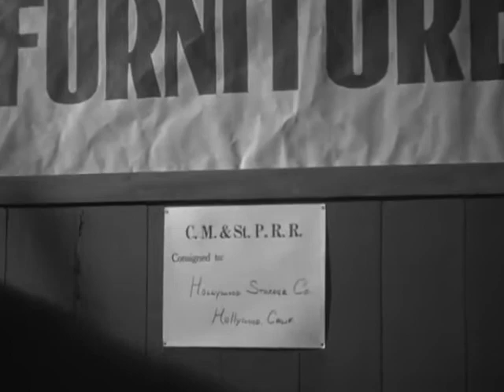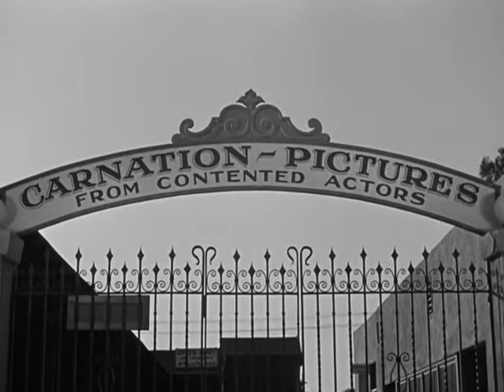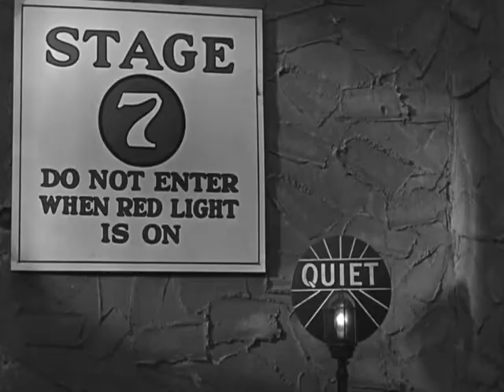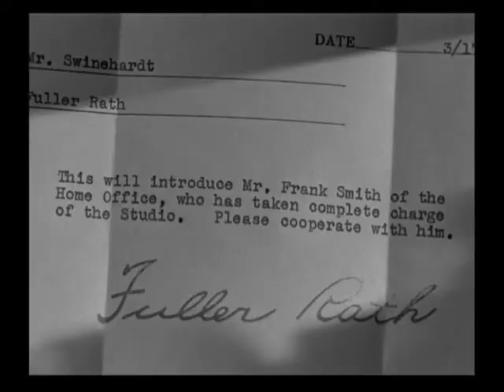three stooges funny video | best sence😆😆😆 | pat